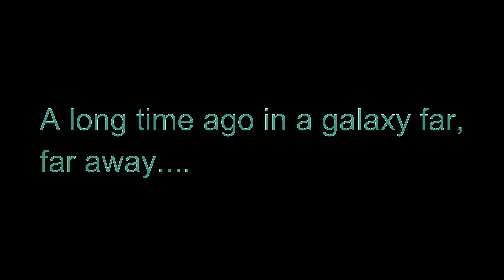Obi Wan Kenobi Timeline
Obi-Wan Kenobi is a prominent character in the Star Wars franchise. The timeline of his story spans across various movies, books, and other media, but here is a brief overview of his major adventures:

- Episode I: The Phantom Menace - Obi-Wan is introduced as a Padawan learner to the Jedi Knight Qui-Gon Jinn. Together, they discover Anakin Skywalker, a young boy who may be the Chosen One prophesied to bring balance to the Force.

- Episode II: Attack of the Clones - Ten years later, Obi-Wan has become a Jedi Knight and is assigned to protect Senator Amidala from assassination attempts. He discovers a clone army that was secretly created by the Jedi's genetic code and becomes tangled in a conspiracy that leads to the beginning of the Clone Wars.

- The Clone Wars (TV series and movie) - Obi-Wan becomes a general in the Grand Army of the Republic and fights against the Separatist forces led by Count Dooku and General Grievous. He develops a close relationship with his new Padawan, Ahsoka Tano, and deals with inner conflicts about the war and the Jedi Order.

- Episode III: Revenge of the Sith - The Clone Wars have reached their climax and Obi-Wan is sent on a mission to kill General Grievous. He witnesses Anakin's fall to the dark side and fights against him in a dramatic lightsaber duel on the volcanic planet Mustafar. Obi-Wan emerges victorious but is heartbroken over Anakin's fate.

- Solo: A Star Wars Story - Obi-Wan has a brief cameo in this movie set years before the original trilogy, where he is seen watching over the young Han Solo and his fellow smugglers.

- Rebels (TV series) - Obi-Wan appears in a few episodes of this show set a few years before the original trilogy. He is in hiding on the planet Tatooine and watches over Luke Skywalker, who he knows is the son of his former friend Anakin.

- A New Hope - The first Star Wars movie introduces Obi-Wan as an old hermit who mentors Luke and helps him on his journey to defeat the Empire. He sacrifices himself in a lightsaber duel against Darth Vader and becomes one with the Force.

- The Empire Strikes Back - Obi-Wan appears briefly as a spirit to Luke and gives him advice about his training as a Jedi.

- Return of the Jedi - Obi-Wan appears as a spirit once again, along with Yoda and Anakin, to congratulate Luke on defeating the Empire and bringing balance to the Force.